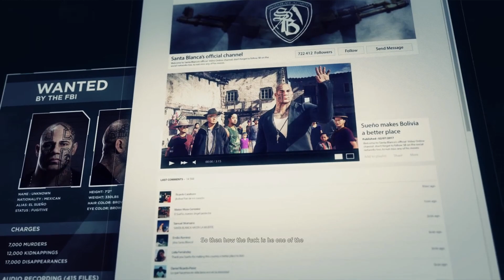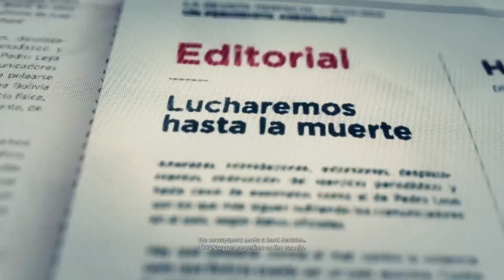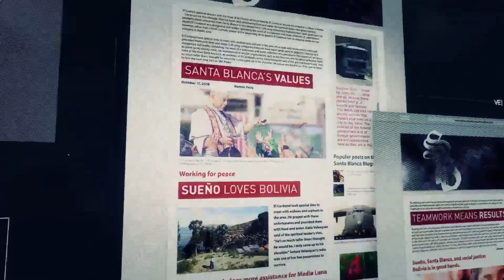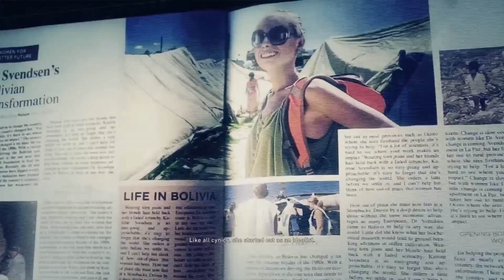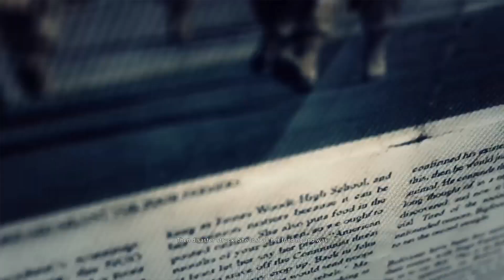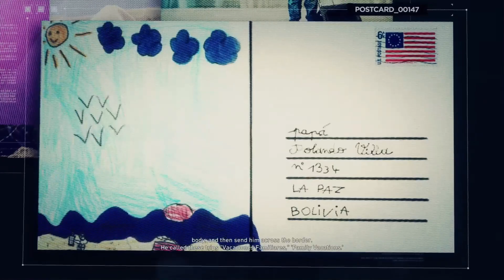Ghost Recon Wildlands Mini Bosses Part 1